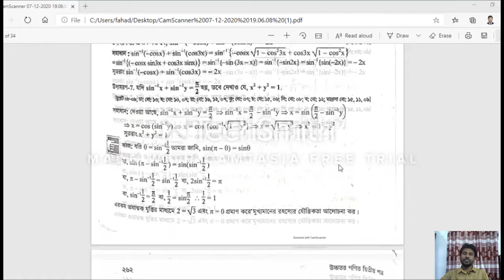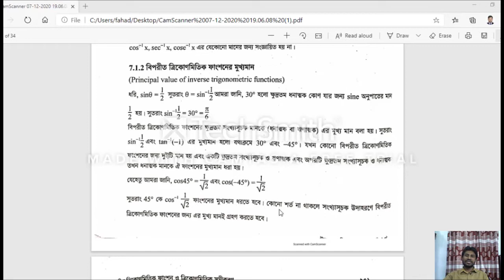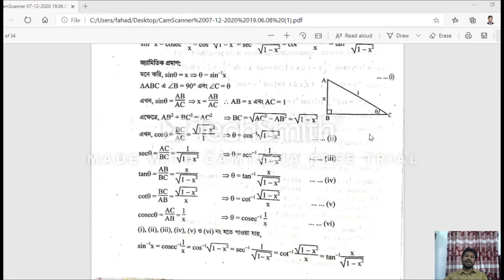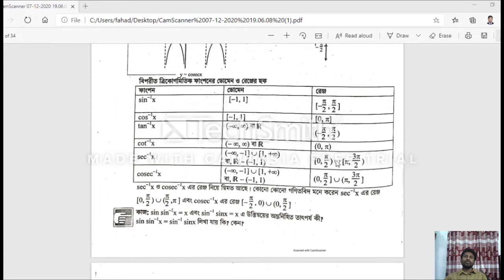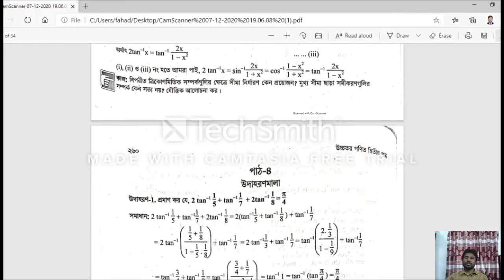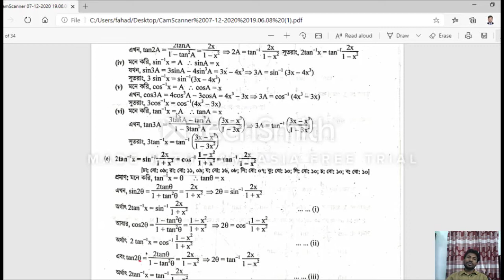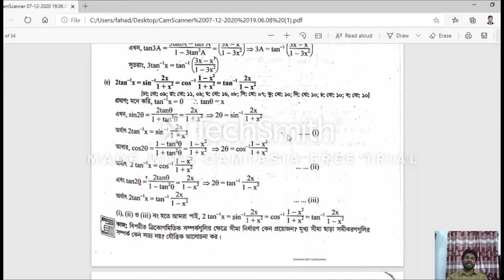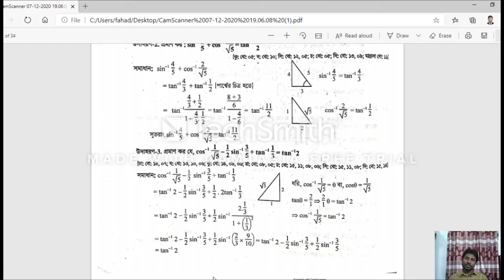Inverse Trigonometric Function